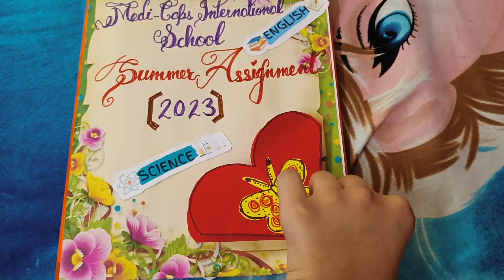SummerAssignment # grade5 solarenergy Hydroponics numbersystem